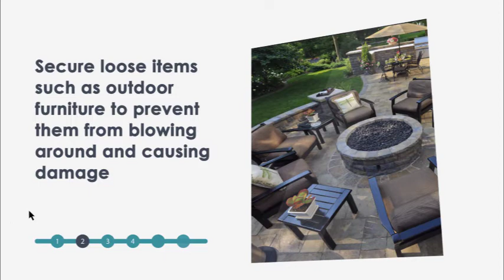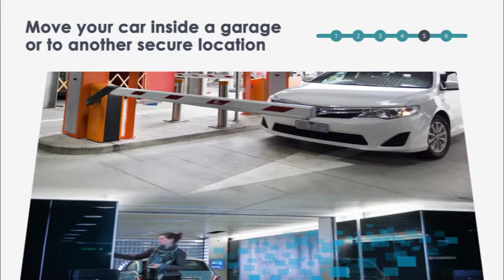2017 Strengthen Your Home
Ways to strengthen your home this hurricane season.